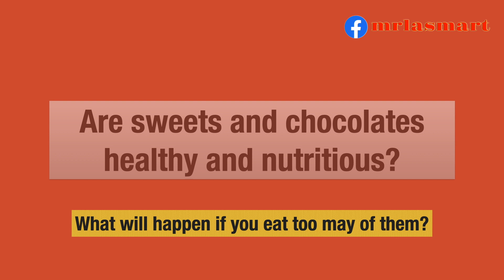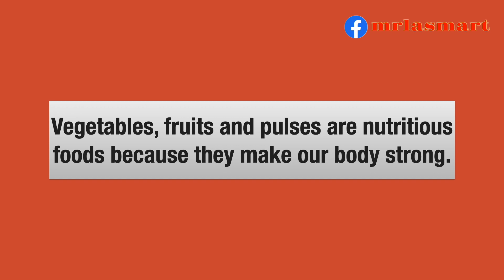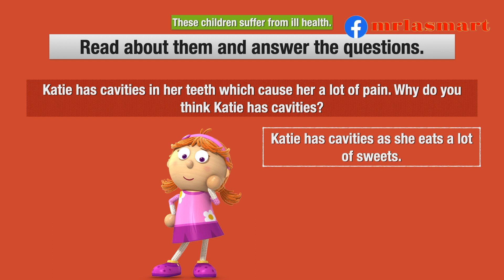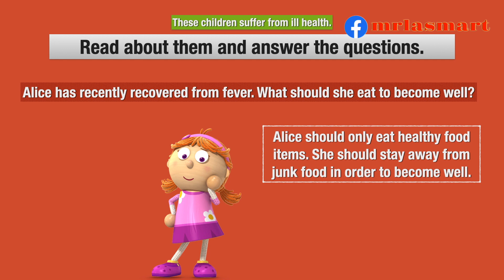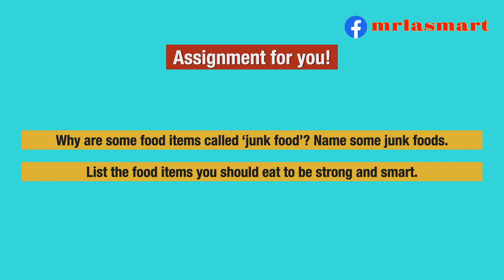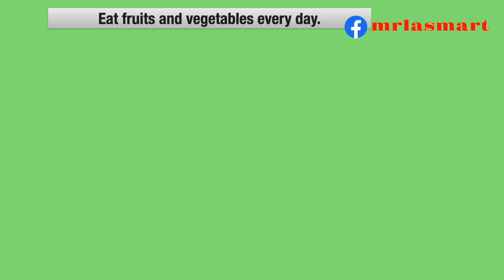Eating Healthy | The Right Foods | Merryland Academy Digital Classroom